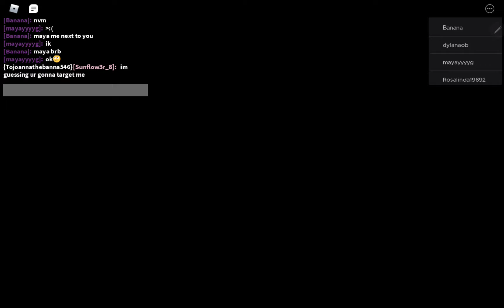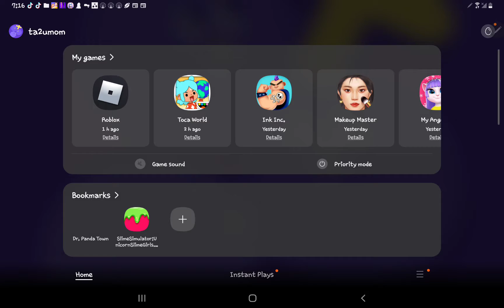The other one was actually part 3, but this is part 2 so